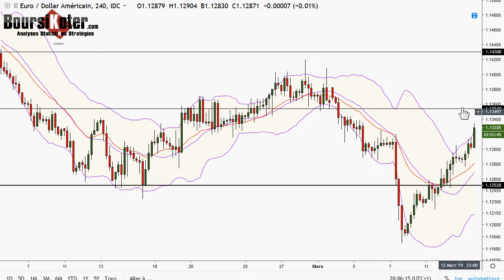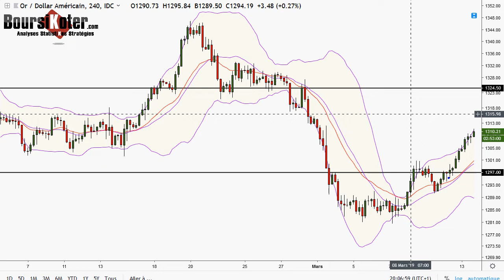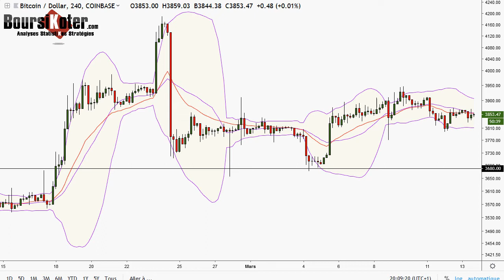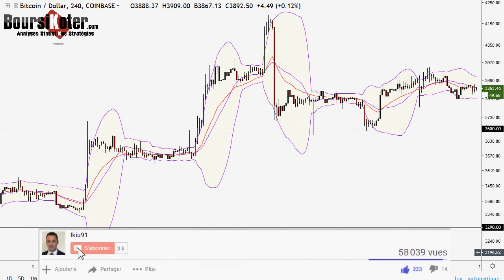Analyse technique FOREX et Bitcoin du 13-03-2019 en Vidéo par boursikoter